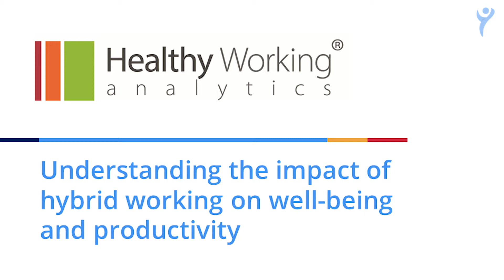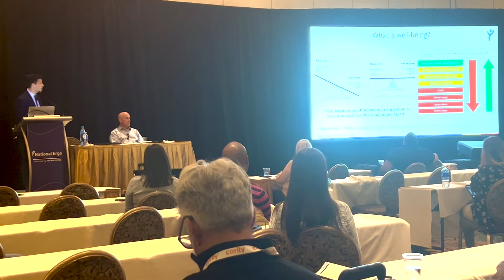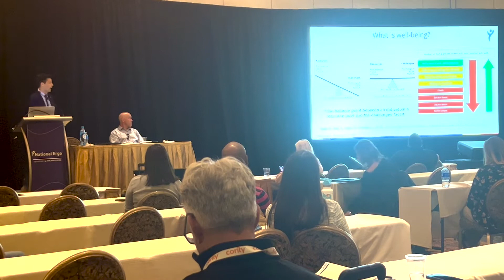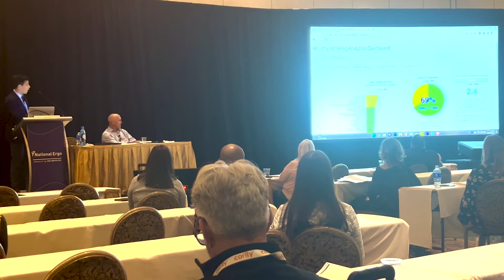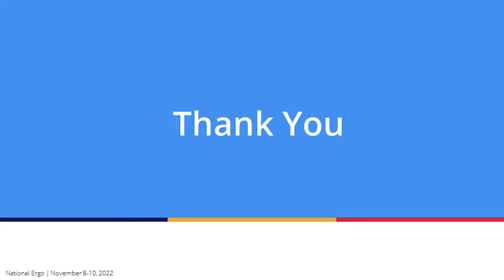Understanding the Impact of Hybrid Working on Well-being and Productivity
Stephen Bowden, Chartered Ergonomist for Morgan Maxwell, and Bill Pace, President of Cardinus LLC, speaking at The National Ergonomics Conference on November 8, 2022, in Las Vegas, NV.

Throughout this year, Cardinus and Morgan Maxwell are researching the impact of hybrid working models on well-being, productivity, and human factors. Utilizing Healthy Working Analytics, our new software solution, we will show data on various factors that impact daily performance for upwards of 20 global organizations with over 5,000 employees.

In a world where physical, social, and psychological elements of the workplace are constantly changing, our goal for this presentation is to demonstrate the findings and exemplify how organizations can optimize their employee well-being.